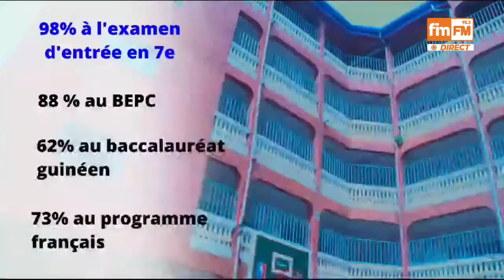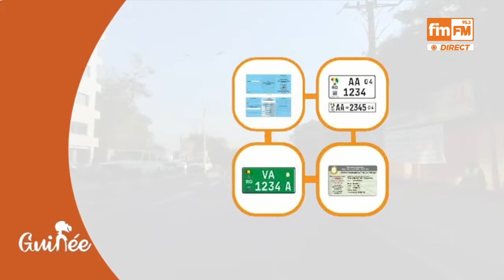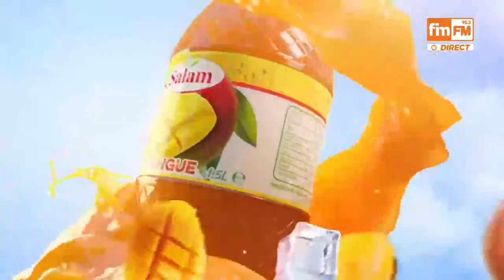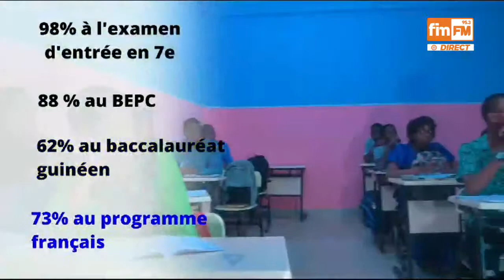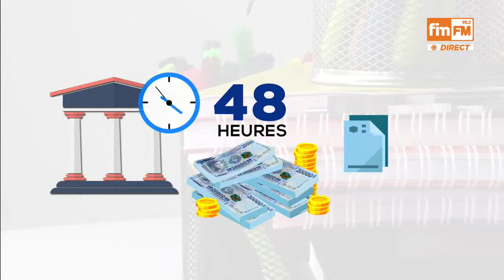MIRADOR DU 16 - 10 - 2023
🔴 On est dans
1-Coordination nationale Foulbés et Haali-pular de Guinée : vers l’intronisation d’El Hadj Alsény Barry
2-OMVS : un sommet extraordinaire des chefs d’Etats, imminent
3-Décès de Sampil et d’autres hauts cadres : le coup d’Etat y est-il pour quelque chose ?
4-Restrictions imposées à des sites : le SPPG passe à l’action
5- Biens mal acquis : une traque lancée par le FNDC
6-Affaire six milliards sur le compte de l’Assemblée nationale : du nouveau
7-Rénovation siège BCRG : la facture a-t-elle été gonflée ?
8-Présidentielle 2020/Cour de justice de la CEDEAO : un recours contre l’Etat guinéen